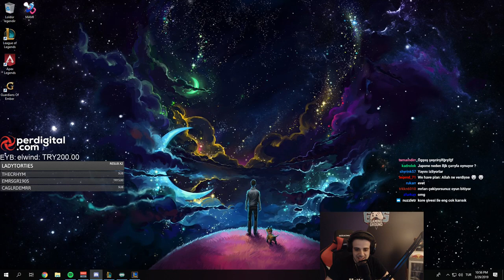EFSANE KUMAR #1 | THALDRİN & FROZEN Vs ELWİND & RUVE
LİKE VE YORUM YAPMAYI UNUTMAYALIM :D

Team Thaldrin : Thaldrin mami frozen holy kairos
Team elwind : elwind roulette bolulu ruve rogu